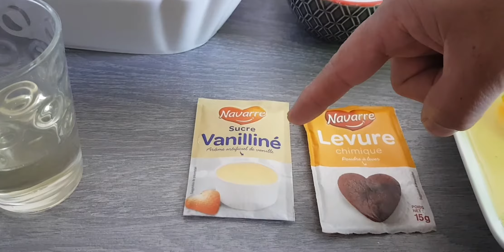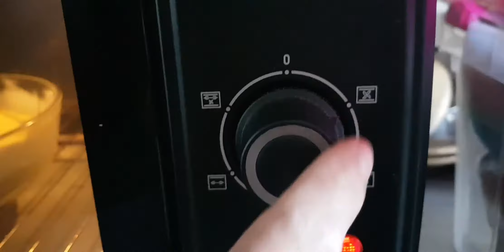# Recette cake yaourt كيكا سهله و دانون